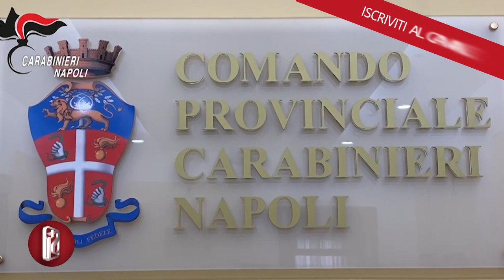ESTORSIONI: ARRESTATE QUATTRO PERSONE DEL CLAN MALLARDO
Per conto del clan Mallardo imponevano le estorsioni agli imprenditori dell'hinterland a nord di Napoli per consentire loro di continuare a svolgere la propria attività lavorativa. Quattro persone sono state arrestate dai carabinieri della Compagnia di Giugliano al termine di indagini coordinate dalla Dda partenopea. Il gip del Tribunale di Napoli contesta, a vario titolo, i reati di associazione di tipo mafioso nonché di tentate estorsioni aggravate dal metodo mafioso. Si tratta di Giovanni Di Cicco, 62 anni, di Vincenzo Strino, che a breve compirà 57 anni, di Sabatino Cimmino, 44 anni, e di Antonio Russo, 55 anni. Le estorsioni sarebbero state tentate il 3 e il 26 settembre 2018 ai danni di imprese che stavano lavorando in località Varcaturo di Giugliano in Campania, in provincia di Napoli. Gli imprenditori locali, vittime di estorsioni, sono stati costretti a pagare per poter continuare a svolgere in sicurezza la loro attività lavorativa. Questo intervento arriva in seguito a un'operazione simile del 18 settembre, che aveva portato all'arresto di altre due persone legate allo stesso clan". "SOS Impresa, impegnata da anni nella lotta contro il racket e l'usura, esprime il suo profondo sostegno e apprezzamento per l'azione delle forze dell'ordine e della Procura della Repubblica diretta dal dott. Nicola Gratteri. Questi successi rappresentano un segnale chiaro e potente della presenza dello Stato nella difesa della legalità e nella protezione dei cittadini onesti da minacce e soprusi", si evidenzia ancora.